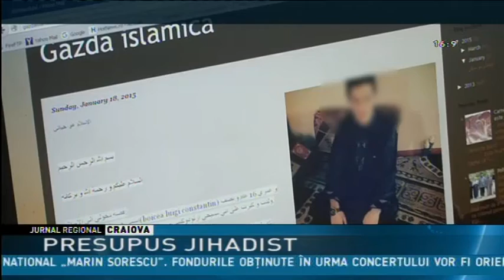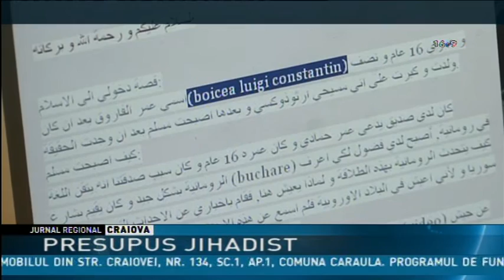PRESUPUS JIHADIST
Un tânăr de 17 ani din Craiova  a fost ridicat în această dimineaţă de procurorii DIICOT. El este suspectat de propagandă jihadistă. Anchetatorii au descins la tânăr acasă, au ridicat mai multe documente, dar şi suporturi informatice. Tânărul a fost dus la DIICOT Bucureşti pentru audieri.